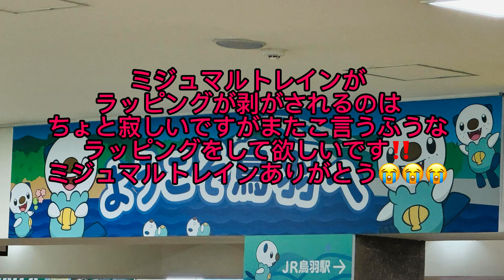鉄道 ミジュマルトレインありがとう😭😭😭😭いっぱいの人に人気だったねー☺️☺️☺️お疲れ様‼️